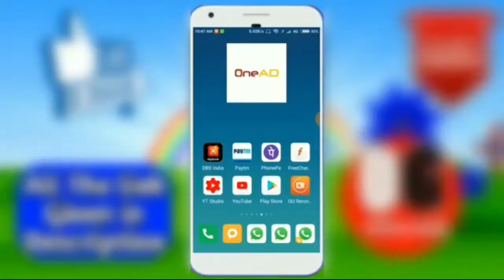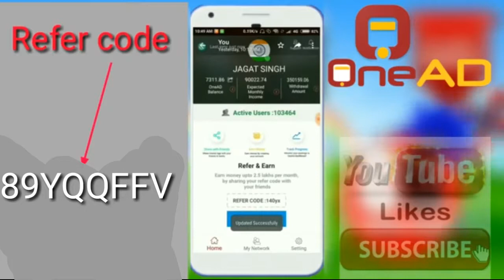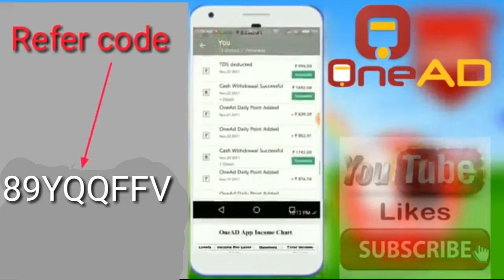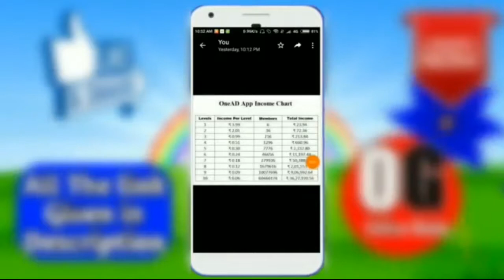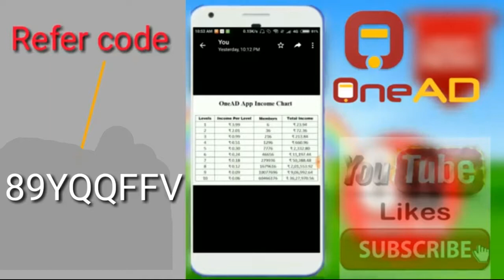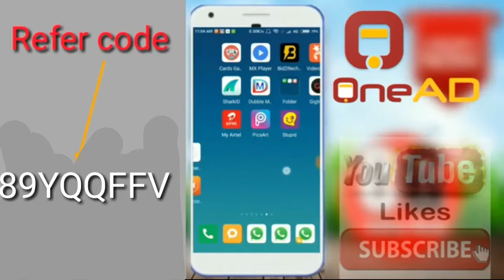Earn money with onead